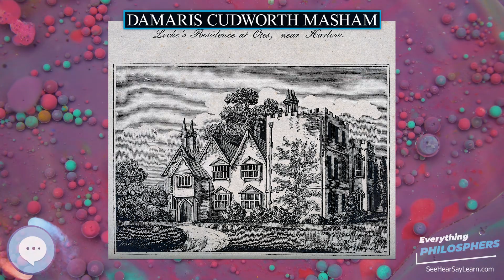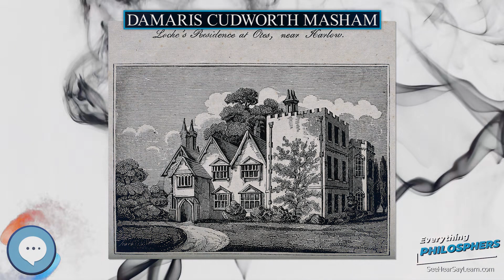Damaris Cudworth Masham 👩‍🏫📜 Everything Philosophers 🧠👨🏿‍🏫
Books on Philosphy
Philosophy Books for Kids
Explore the world with this Digital Microscope
Explore the sky with this Telescope

Damaris, Lady Masham (18 January 1659 – 20 April 1708) was an English writer, philosopher, theologian, and advocate for women's education who is characterized as a proto-feminist. She overcame some weakness of eyesight and lack of access to formal higher education to win high regard among eminent thinkers of her time. With an extensive correspondence, she published two works, A Discourse Concerning the Love of God (1696) and Thoughts in reference to a Vertuous or Christian Life (1705). She is particularly noted for her long, mutually-influential friendship with the philosopher John Locke.